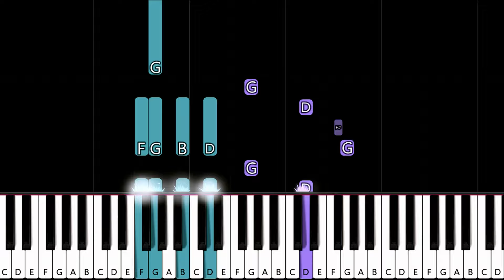The Marías - No One Noticed (Piano Tutorial)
The Marías - No One Noticed (in the key of G Major)The Marías - No One Noticed (in the key of G Major)(Piano Tutorial)